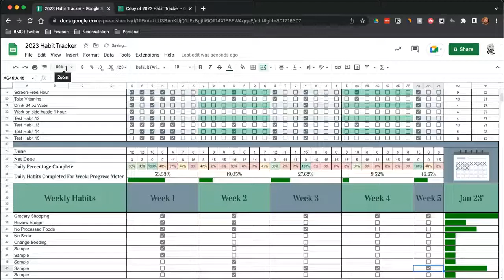Step 7: Weekly Habits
I've also added a small section at the bottom of each month for weekly habits.

Things you might not do each day, but you'd like to accomplish every week.

Follow a similar format as detailed above.

• Weekly Headers
• Checkboxes
• Progress Meter